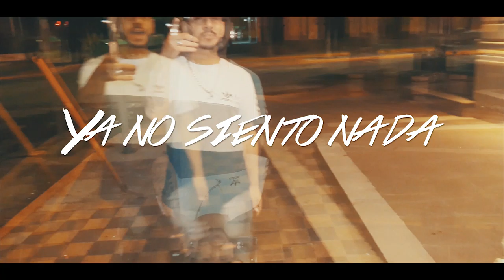V&P - Ya no siento nada (Vídeo Oficial)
Tema Echo por Marcos Sanchez (V&P)
copyright Todos los derechos resevados
GC Graphic Solucions

los mejores diseños , Lyrics ,vídeo clip , grabaciones
aceptamos todas las Tarjetas 3 ,6 ,12 Cuotas sin Interés